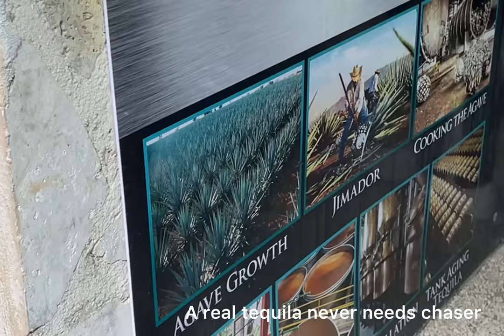Mexico vlog, Valentine's Day special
Hey Twinnies
Here's a quick vlog on our Mexico trip

Lorie lorie_kors
Laura Mzlawrah

Lauraandlorie